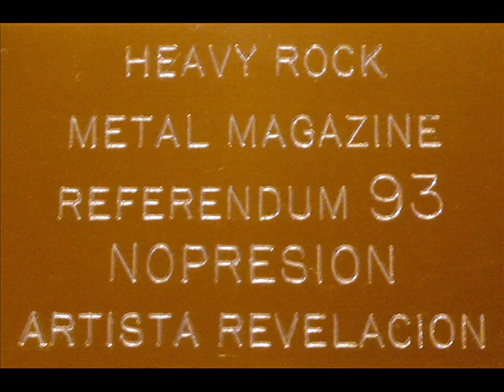NOPRESION. - Probabilidad de agonía.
6º tema de la banda Mirandesa extraido de su 1er album llamado " VISION " titulado " PROBABILIDAD DE AGONÍA " editado por SMD RECORDS en 1993.
* José Antonio Cantera García. [ Joan ] -  Guitarras & Voz.
* Fernando Ranedo Fraile. [ Nando ] - Bajos & Coros.
* Roberto Rodríguez Labarga. [ Tito ] - Guitarras & Coros.
* Javier Rodríguez Labarga. [ Javi ] - Percusiones, Programación & Letras.